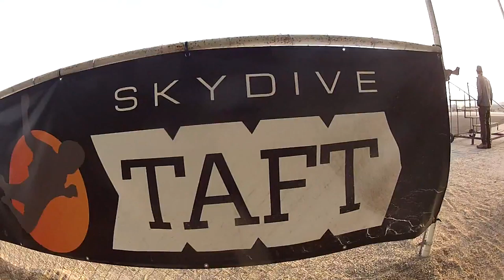Angela Johnson Skydive Taft.